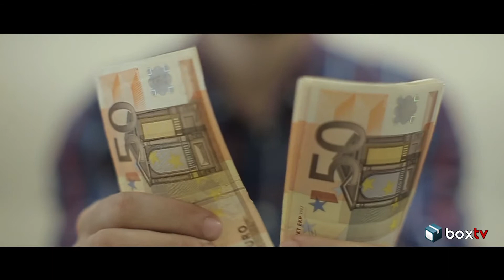Psicologia Positiva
I consigli della dott.ssa Cinzia Dellavedova - Psicologia Positiva e neuroscienze: come potenziare il pensiero positivo